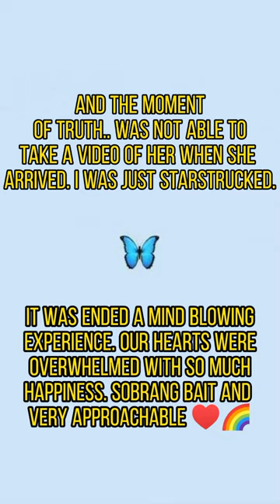MEETING 💛 MS. SARAH GARCIA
This is just a very short video clip.
A mind blowing experience. Thank you so much for your time, Ms. SJG. 🌈♥️